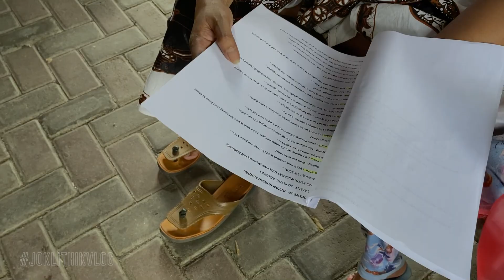TERNYATA SEMUA PEMAIN BAKAR PRODUCTION TEMAN SEPERJUANGAN CAK JO KLITHIK (BTS PART 1)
Kali ini Cak Jo Klithik berkolaborasi dengan Bakar Production, ternyata sebagian besar pemain dari Bakar Production dulu adalah rekan seperjuangan Cak Jo Klithik. Bagaimanakah tanggapan Momon, Bogang dll (Bakar Production) untuk Cak Jo Klithik? Simak kelanjutan dari video ini. "Salam Dodo Mburi"
Matur nuwun, salam budaya.